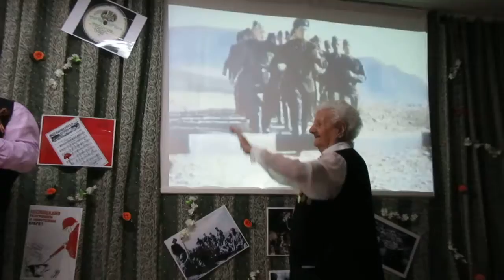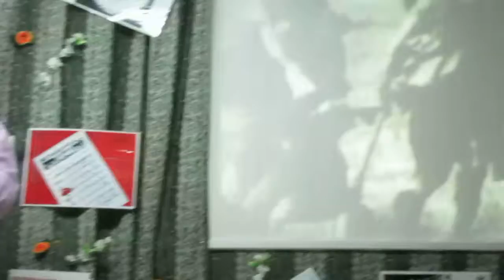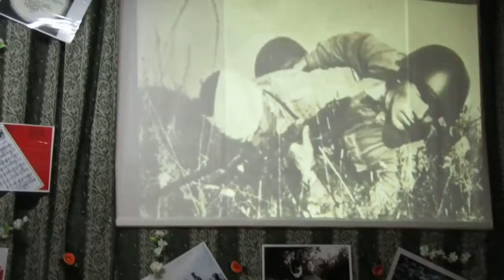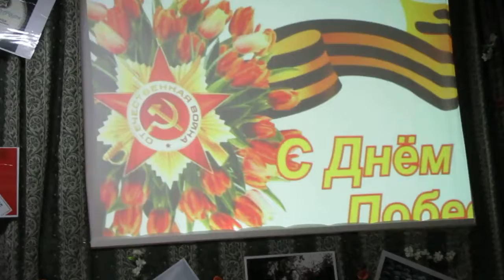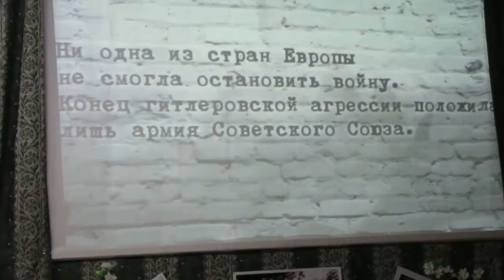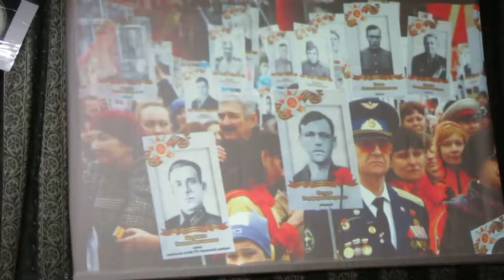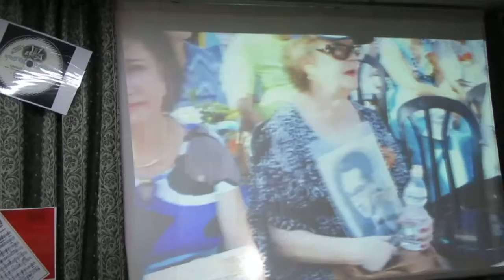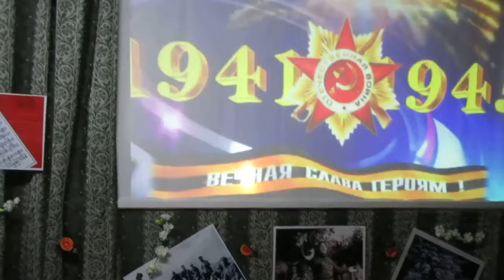Песни наших отцов-ансамбль диез-3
Концерт известного в Израиле вокального ансамбля-
ДИЕЗ
ПЕСНИ НАШИХ ОТЦОВ
Вокальное трио-Ардалион Строкин
Евгений Головичер
Зинаида Строкина
Ведущая концерт-Ирина Головичер
Посвящено победе над нацисткой Германии
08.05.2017